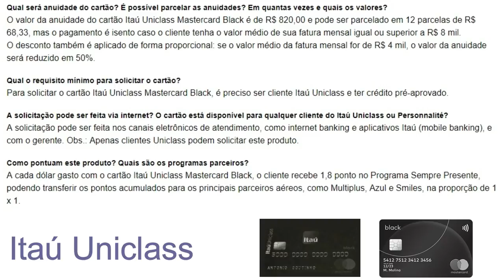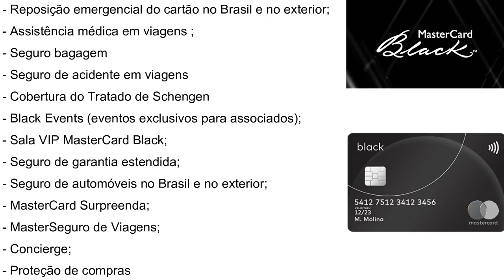💳NOVO CARTÃO MASTERCARD BLACK UNICLASS.👍